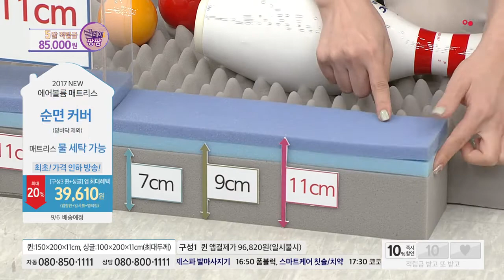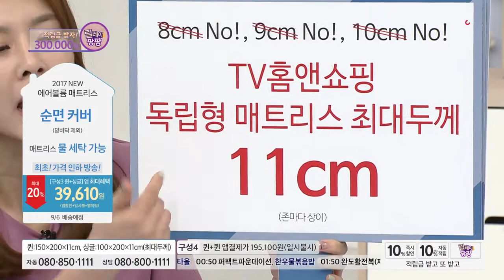[홈앤쇼핑] 에어볼륨매트리스